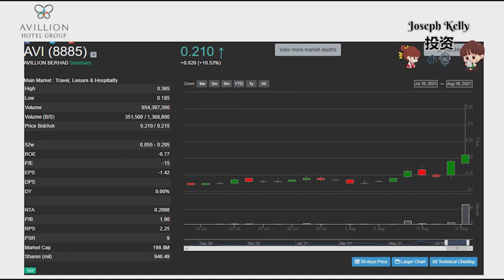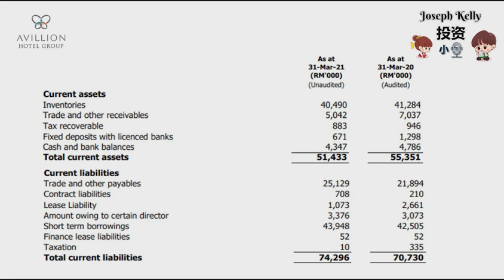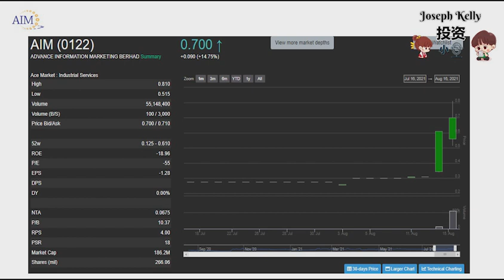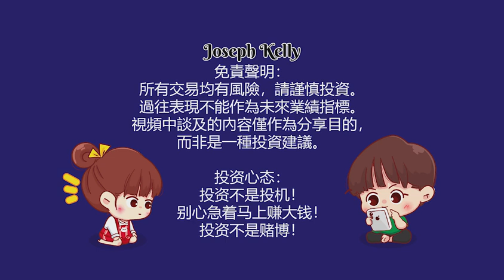小谈两家公司AVI 8885 套房还是机会？AIM 0122 继续新高？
ADVANCE INFORMATION MARKETING BERHAD|AIM (0122)
Ace Market : Industrial Services

Advance Information Marketing Berhad is a Malaysia-based investment holding company. The Company, through its subsidiaries, is a regional Business Process Outsourcing (BPO) solution provider offering end-to-end loyalty solutions. The Company operates through three segments: Managed customer loyalty services, Distribution of health and beauty care products, and Others. The Managed customer loyalty services segment is engaged in sale and marketing services, client relationship management, and outsourced contact center management. The Distribution of health and beauty care products segment is engaged in the distribution of HABA brand of health and beauty care products from Japan, whereby the Company, through its subsidiary, Advanced Supply Chain Solutions Sdn. Bhd., holds the exclusive distribution rights for Malaysia. The Others segment offers outsourced procurement services, investment holding and corporate level activities.

AVILLION BERHAD|AVI (8885)
Main Market : Travel, Leisure & Hospitality
Avillion Berhad, formerly Reliance Pacific Berhad, is engaged in investment holding and provision of management services. The Company's segments include Hotel Management, Property Development, Tourism, and Support Services and Group Management. The Company's principal activities are travel and tour operations, hire of coach and other related services. Its other activities include management of hotels and resorts, electronic commerce in relation to reservation services, travel franchise business, development of properties and resort development, trustee company, operation of spa and health center, and advertising and media services. The Company, through its subsidiaries, is also engaged in the provision of management services for hotel suites and service apartments, property marketing and management service, operation of a marina club, provision of project management services, and management and advisory consultancy in hotel, property and tourism industry.